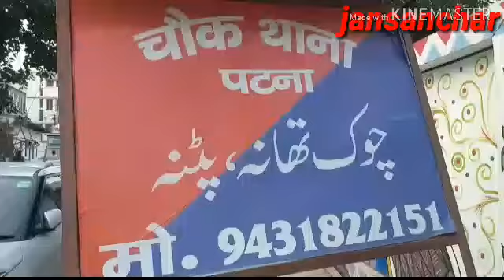बिहार सरकार द्वारा शराब बंदी कानून को सख्ती से पालन करने के बाबजूद भी शराब का कारोबार जारी